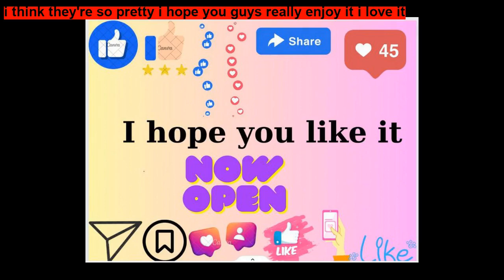Cinderella A Royal Friend a Bedtime Story for Children